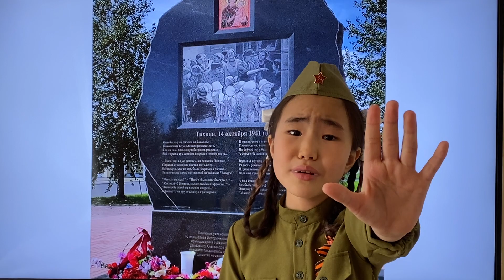Никитина Ангелина Петровна МОБУ СОШ № 21, г. Якутска, РС (Я)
"Тихвин, 14 октября 1941 г., Анатолий Молчанов"